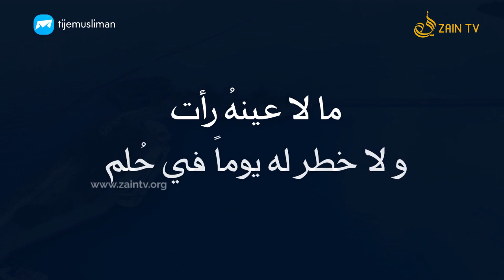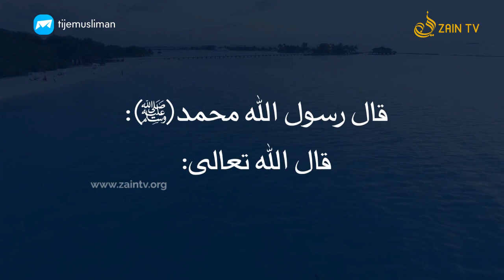ഒരാളും കാണാത്തത്, കേള്‍ക്കാത്തത്, ചിന്തിക്കാത്തത്‌ | Zain TV Heart Touching Video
ഒരാളും  കാണാത്തത്, കേള്‍ക്കാത്തത്, ചിന്തിക്കാത്തത്‌ - Zain TV Heart touching Video | Islamic Video in Malayalam | New Islamic Story in Malayalam | Islamic speech in Malayalam | Zain TV HD

Our Partner &Credit: Ti je Musliman

Islamic Video Other Channels: Recommended For You
Zain TV HD: Recommended For You